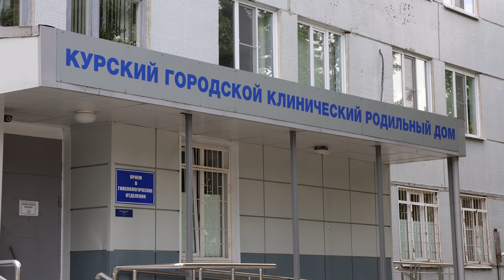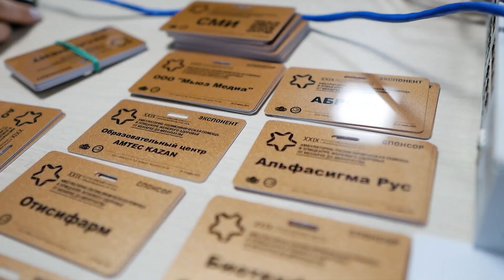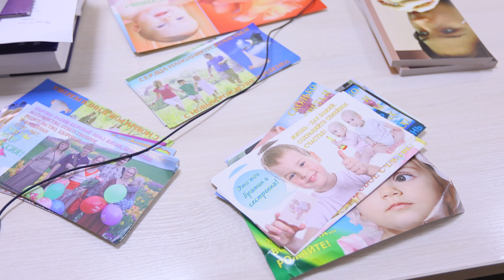Кафедра акушерства и Марина Зайцева 2023